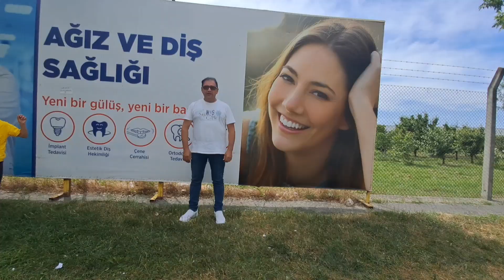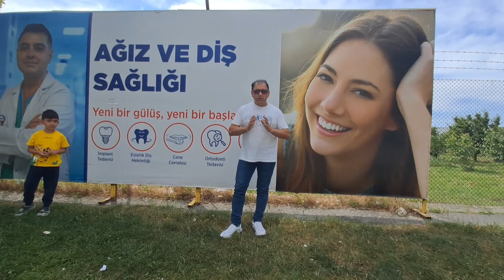Koşun koşun davulcu ZAFER yere yatarak şu içiyor